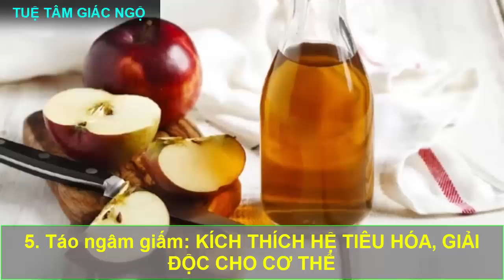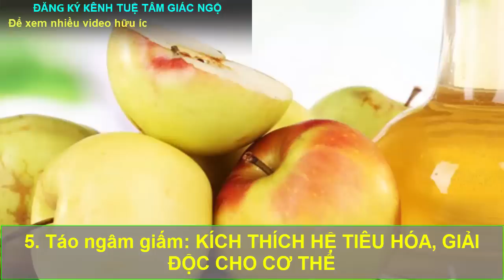Bất Ngờ CÔNG DỤNG MỚI CỦA GIẤM, Chữa Cả Tỷ Bệnh Trong Người Mà Nhiều Người Chưa Biết Đến